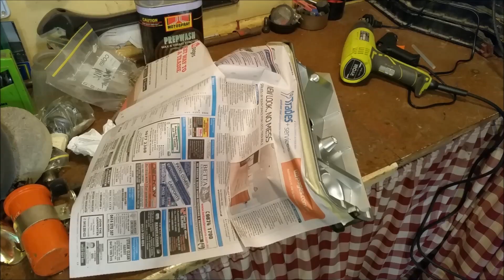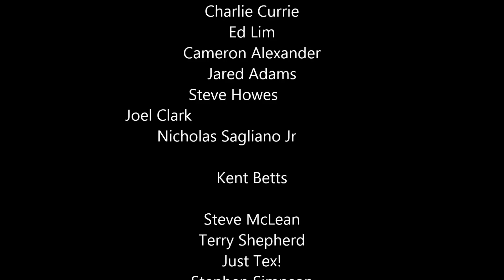Ford XC Fairmont 351 Restoration Part 29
In this chapter, we begin fitting out the engine bay and a couple of other items are addressed as well. Hope you enjoy! Cheers